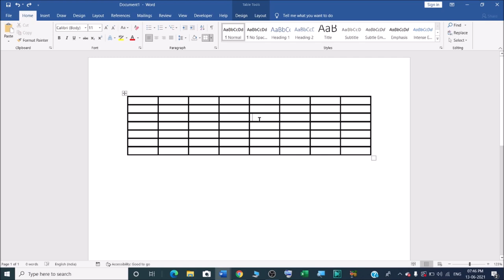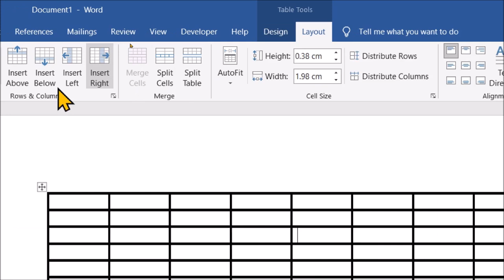How to use eraser in Microsoft word?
In this video we will learn that how to use eraser in Microsoft word?
Where is the Eraser Tool in MS Word?

I will upload some more basics of MS word eraser in my upcoming videos. If you need any help with the related topic so kindly write it on comment section.

Keep watching.
Keep learning.